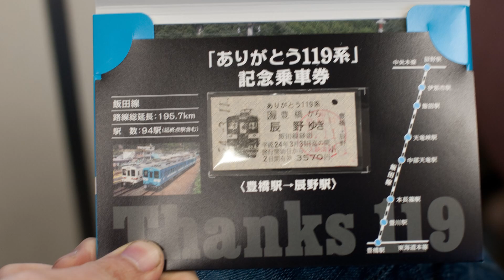ありがとう119 飯田駅イベント 国鉄119系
1983～2012まで活躍した飯田線の119系がついに引退します。　2012年3月11日には引退のイベントが行われ、特別列車が運行されました。　ペイントは当時の色を再現した「スカイブルー」です。